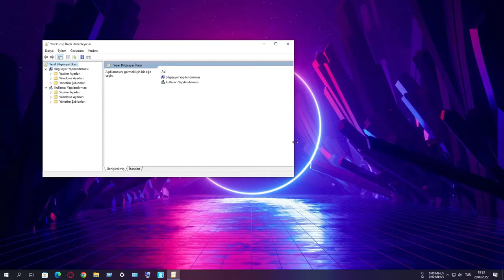Windows 10 Otomatik Güncelleştirmeleri Devre Dışı Bırakma